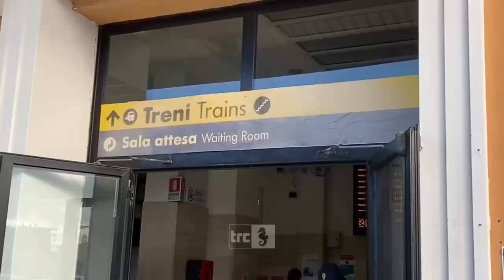Stazione ferroviaria, D’Ottavio: “A settembre via al progetto da 36 milioni di euro”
Sempre sull’asse Scilipoti-D’Ottavio, ieri in consiglio comunale si è parlato anche del progetto previsto alla stazione di Civitavecchia. Su ordine del giorno del consigliere del Partito Democratico nel quale venivano riportati vecchi e nuovi problemi del nodo ferroviario, l’assessore ai Lavori Pubblici ha illustrato il progetto della nuova stazione, a suo dire rimasto arenato da 22 anni a questa parte perché RFI non ha mai ricevuto il permesso a costruire. Si tratta di un progetto da 36 milioni di euro che è stato ripreso, attraverso l’istituzione del comitato di vigilanza, a cui spetterà il compito di approvare la variazione di un’idea progettuale che va ammodernato.